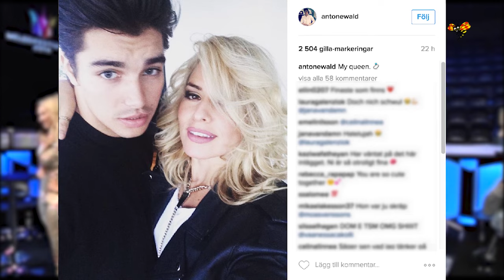Anton Ewalds kärlekshyllning till fästmön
Artisten Anton Ewald är nyförlovad med sin fästmö Victoria Fajardo.